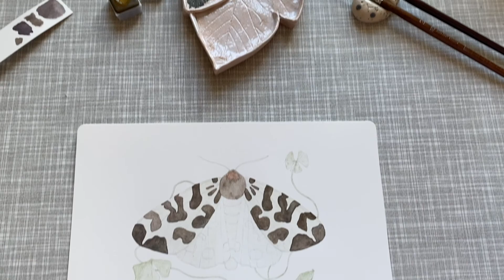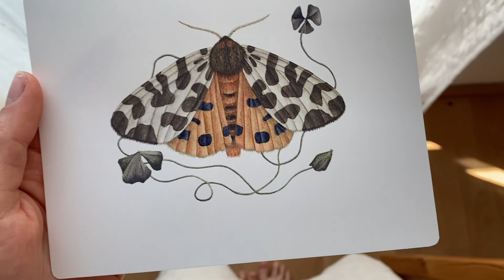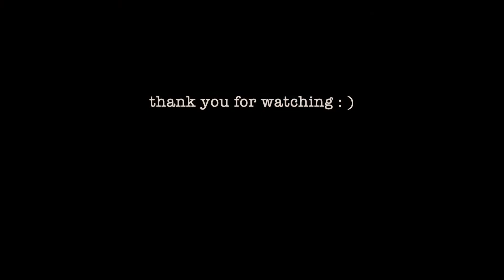July | appreciating slow days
When I stayed at my sister's house I finally had time to paint again. Life was so slow for some days, it was much needed among all the physical work on the farm. I returned to the farm with new energy, strength and inspiration. The garden is growing wildly and I harvested the first cucumbers and zucchini of the year. What a great feeling. There is also slow but constant progress with the old farmhouse. For two days it was so cold that I fired the wood stove and the smell in the room reminded me of my grandma's house in the very north of Austria.

Life feels like a sea and I try to stay calm in the stormy waves.

Love to the world, Jana.